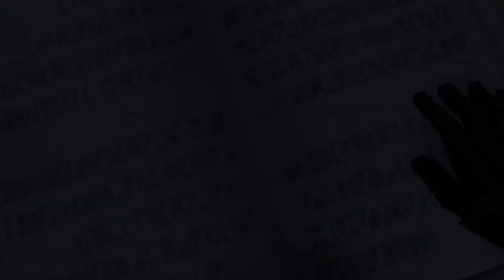Kingdom Hearts 358/2 Days - épisode 3 (Film)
Dans ce Kingdom Hearts on va découvrir l'histoire de Roxas, Axel et Xion au sein de l'Organisation XIII à travers des cinématiques.